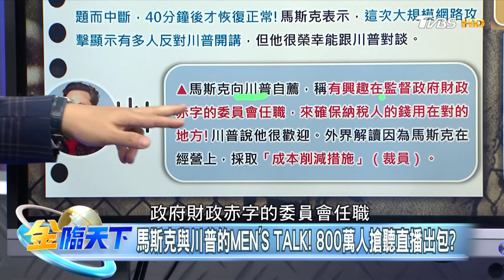【精華】開播先漏氣 川.馬對談遲40分 馬斯克要幫川普管美赤字？ 報復以色列！ 外媒：以情報圈評估伊朗近日將發動攻擊 謝晨彥 20240813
📍重點筆記📓
馬斯克專訪川普"順便求官"？ 伺服器族群變台股搖錢樹？
馬斯克與川普的MEN'S TALK！ 800萬人搶聽直播出包？
馬斯克自薦1職位監督政府赤字！ 與川普直播變面試？
川普稱"賀錦麗贏了國家將倒閉" 川馬直播火力全開？
美媒質疑"賀錦麗不受訪"！ "模糊化"迴避敏感話題！？
布林肯赴中東.以軍高度戒備！ 伊以大戰迫在眉睫！？
油價大漲逾3%.金價將漲至史高！伊以開火通膨襲全球？
北歐神話巨魔出沒？ 用廢棄物變森林巨人環保愛地球？